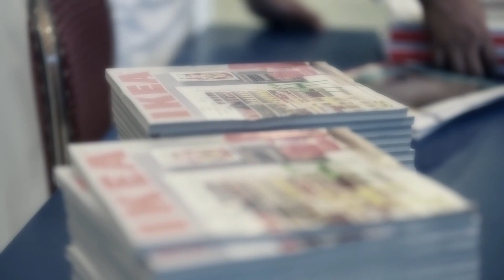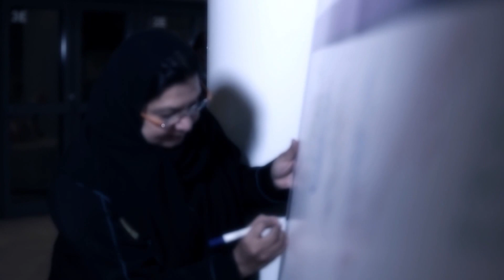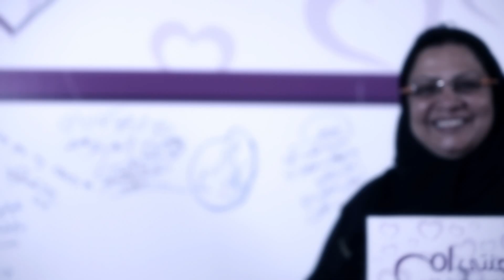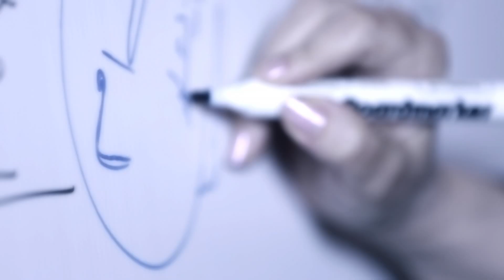My Profession: MOM ---- مهنتي:ام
كل يوم - يومكم يا اغلى واروع الامهات!
Happy Mothers Day to all you wonderful Moms

مهنتي: أم هي مبادرة تخاطب الأمهات من كافة مناحي الحياة وتدعوهن لتقديم تجاربهن واكتساب أفكار ومعلومات جديدة عن المعنى الحقيقي لعاطفة الأمومة والحكمة الكامنة في علاقة الأم بفلذات أكبادها. وشهد أول برنامج ضمن أنشطة هذه المبادرة المتميزة الإعلان عن الأم المثالية للعام، حيث تم اختيارها من خلال مسابقة تم إطلاقها الشهر الماضي عبر الإنترنت، وشارك في البرنامج عدد من المتحدثات وبعض أعضاء لجنة التحكيم، واللائي تحدثن عن دور الأمومة عبر رؤية متكاملة.

My Profession:  MOM is an initiative that brings together Mothers from all walks of life to come together to share experiences, gain insights and updates and build on the understanding and wisdom and reality of what is motherhood.  The first program of this unique initiative witnessed the announcement of the MOM of the year based on the online competition that was launched last month and a number of speakers and panelists talking about the role of motherhood from a holistic perspective.